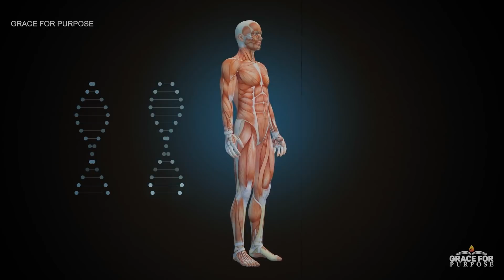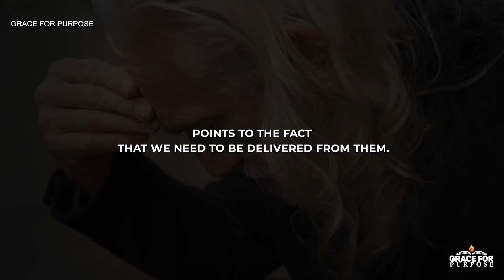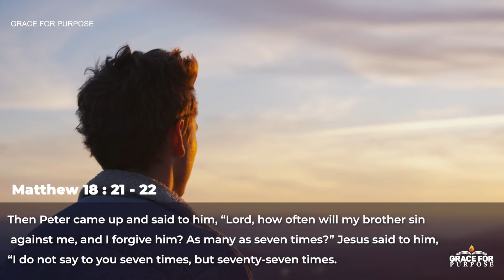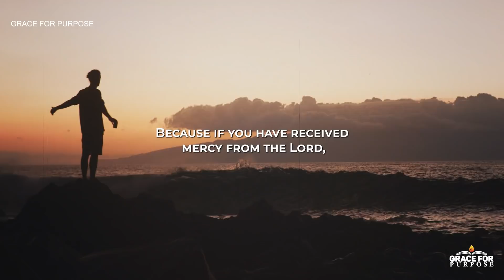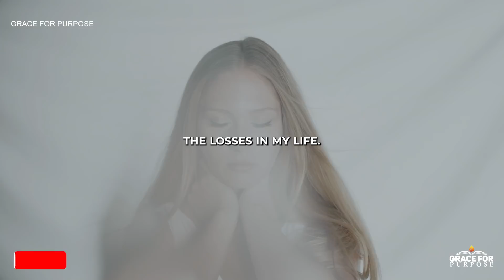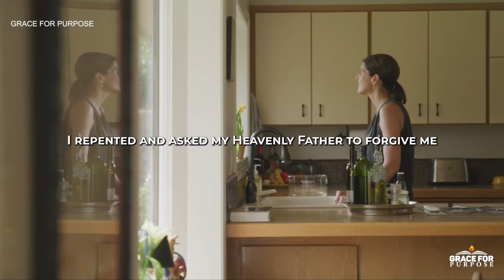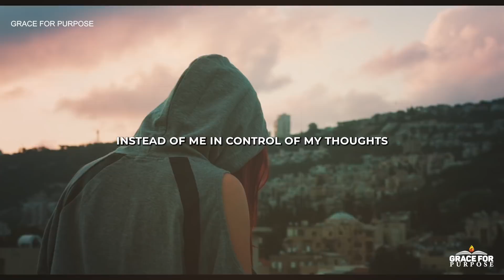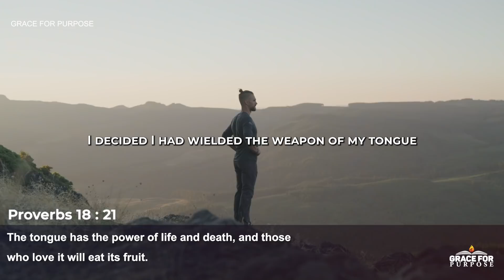Let Go and Let God Take Care Of Your Battles | This Will Change Your Life!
You will let go of everyone who's ever hurt you after hearing this!

Christian Motivation